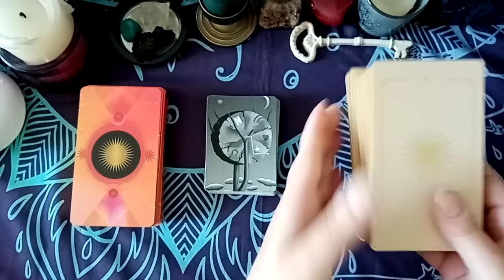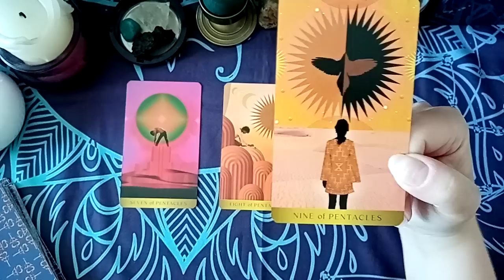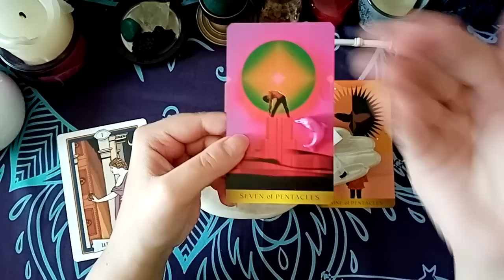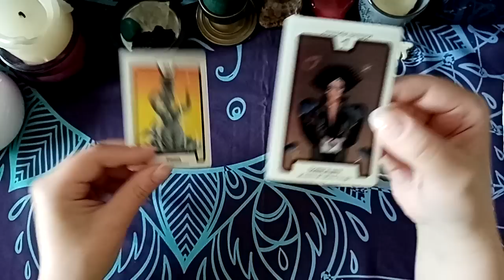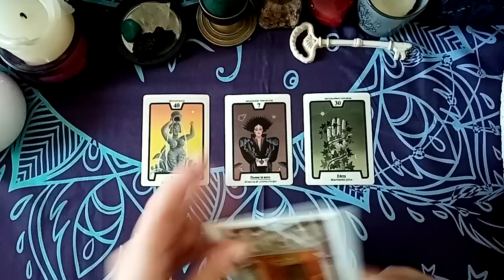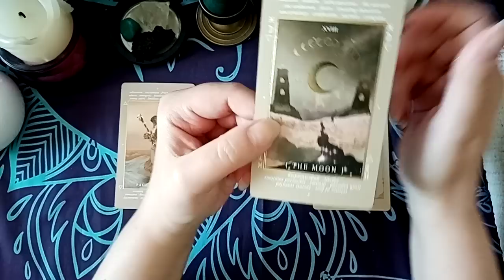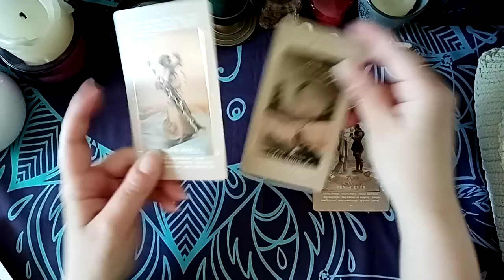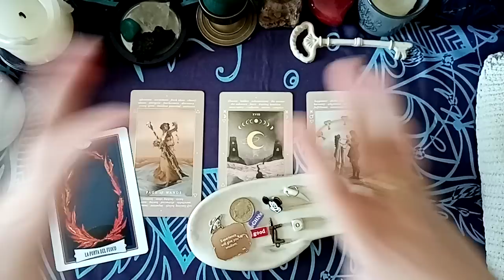🥰SCEGLI IL MAZZO!!!🥰🌺Cosa succederà questa settimana?!?🌺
Buona settimana a tutti e AUGURISSIMI A TUTTE LE MAMME!!!

🎃🎃🎃 Se vuoi acquistare il mio nuovo mazzo oracolo THE FALLOWEEN ORACLE clicca qui

Gruppo 1 - 01:29
Gruppo 2 - 10:30
Gruppo 3 - 20:00

Tanta gratitudine,
Semplicemente SE ❤️❤️❤️